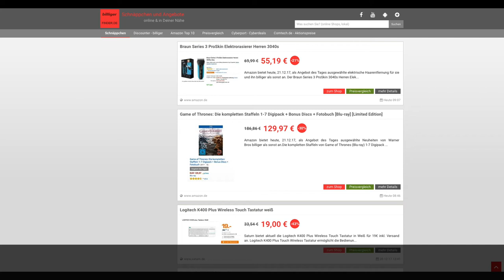Schnäppchen des Tages 21.12.17 - Game of Thrones: Die kompletten Staffeln 1-7 Digipack [Blu-ray]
Heute ist Schnäppchen/Billiger des Tages 21.12.17 - Game of Thrones: Die kompletten Staffeln 1-7 Digipack + Bonus Discs + Fotobuch [Blu-ray] [Limited Edition]